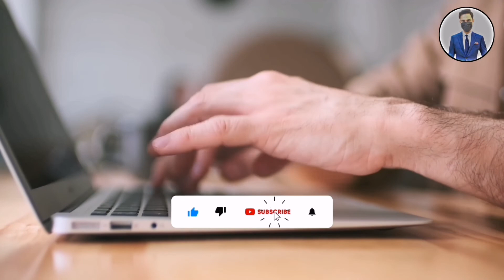Now You See Me 2 Full Movie Explained in Hindi Urdu | Now You See Me Sequel Full Summarized हिन्दी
Now You See Me 2 (2016) Explained in Hindi / Urdu | Now You See Me Sequel Full Summarized हिन्दी | Now You See Me 2 Full Movie Explained in Hindi |
now you see me 2 full movie in hindi dubbed 2016
now you see me 2 full movie in hindi dubbed 2016 part 1
now you see me 2 full movie in hindi dubbed 2016 part 9

i Use My Own Voice for Background Commentary of this video. Background music is taken from youtube Library.